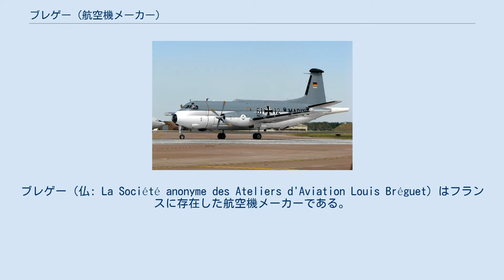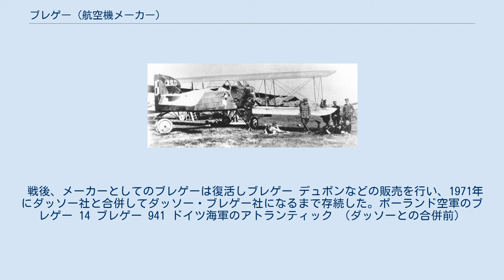ブレゲー (航空機メーカー)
ブレゲー（仏: La Société anonyme des Ateliers d'Aviation Louis Bréguet）はフランスに存在した航空機メーカーである。
 フランス航空界の先駆者の一人ルイ・シャルル・ブレゲーが1911年に創業した。
 ブレゲー 27、ブレゲー 521などの開発を経て、ブレゲーはフランス北部ノルマンディーのル・アーヴルと、西部ブルターニュのブゲネに工場を持っていた。
 1936年のフランス政府による航空機メーカーの統合・国営化に伴い、ブレゲーのル・アーヴル工場はSNCAN ((Société Nationale de Constructions Aéronautiques du Nord：北部航空機製造公社) に統合され、ブゲネ工場はSNCAO (Société nationale des constructions aéronautiques de l'ouest：西部航空機製造公社) に統合された。
しかしルイ・ブレゲーはラテコエールの工場を買収し、ブレゲー 690シリーズの製造をフランス降伏まで継続した。
 戦後、メーカーとしてのブレゲーは復活しブレゲー デュポンなどの販売を行い、1971年にダッソー社と合併してダッソー・ブレゲー社になるまで存続した｡ ポーランド空軍のブレゲー 14 ブレゲー 941 ドイツ海軍のアトランティック （ダッソーとの合併前）